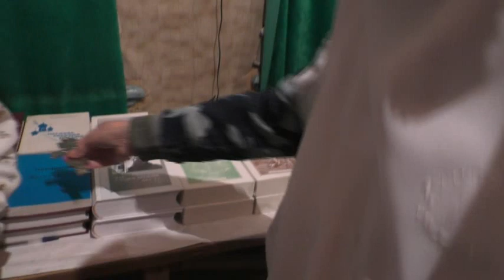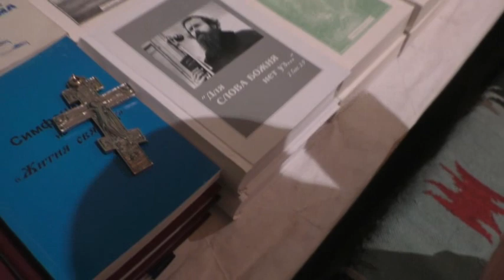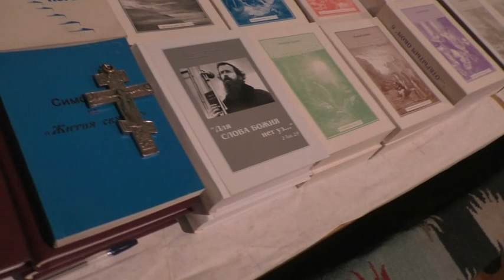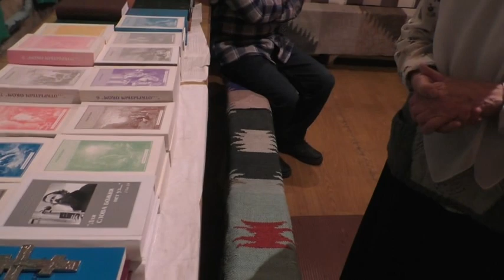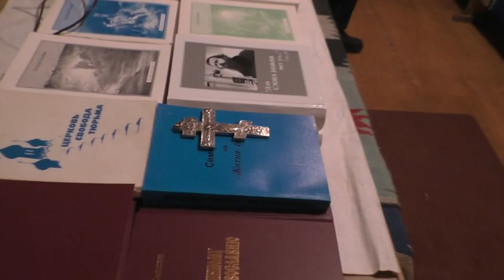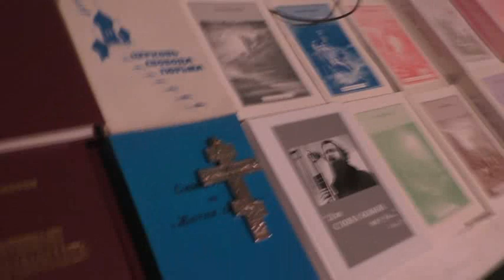Молоко со своей фермы. Андрей Головач. 09. 01. 2022